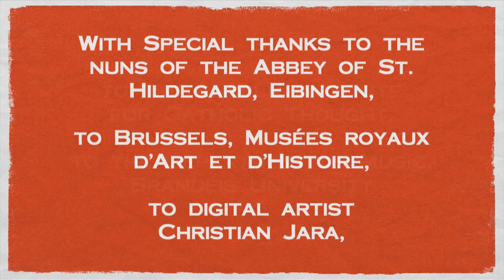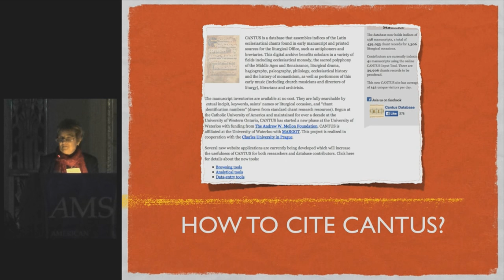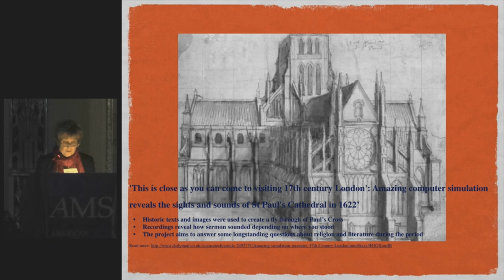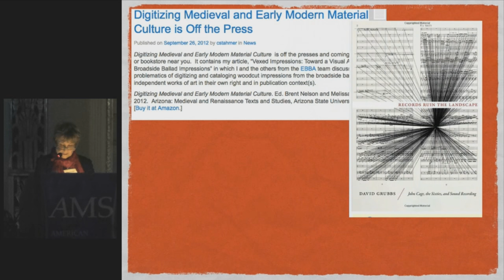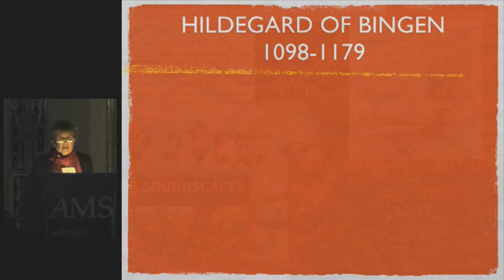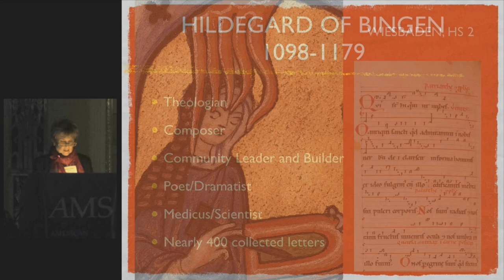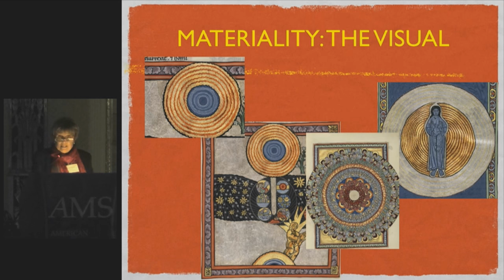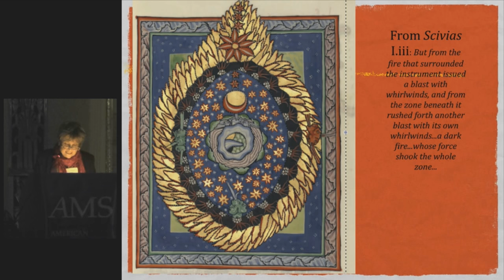Margot Fassler talks about Hildegard of Bingen's cosmos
Professor of Music Margot Fassler (University of Notre Dame) delivered this presentation at the AMS/SMT meeting in Milwaukee, Thursday 6 November 2014. Its full title: "Hildegard's Cosmos and Its Music: Making a Digital Model for the Modern Planetarium." for further information.